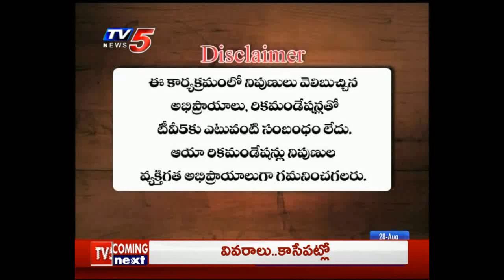28th Aug 2019 TV5 News Business Breakfast